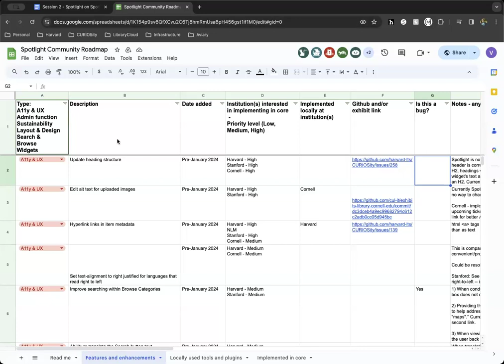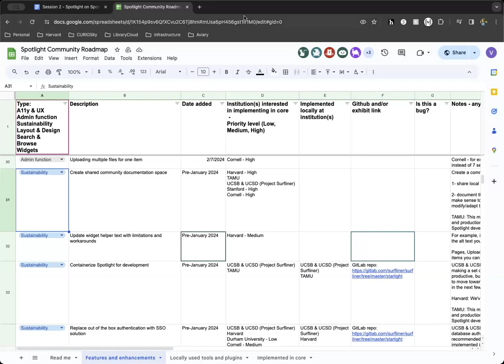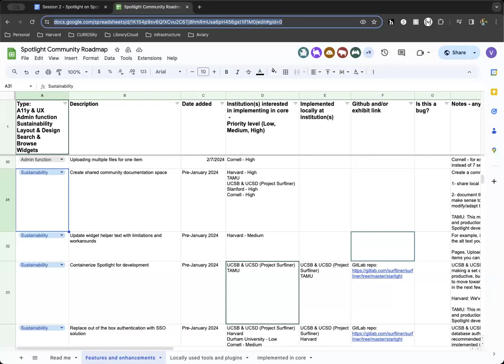Spotlight on Spotlight Community Summit - Session 2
This is session two of a three-session Spotlight on Spotlight community summit conducted in January and February 2024, to re-invigorate the Spotlight community and help determine future directions. Spotlight enables librarians, curators, and others who are responsible for digital collections to create attractive, feature-rich websites that highlight these collections. Spotlight is a plug-in to the open source software called Blacklight.